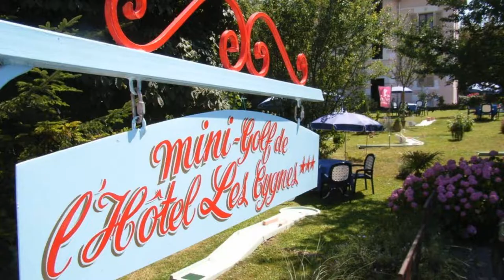Les Cygnes, Évian-les-Bains, France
About Property:
This property is 2 minutes walk from the beach. Les Cygnes waterfront hotel offers splendid views of Lake Geneva, a swimming pool and a gastronomic restaurant. You can relax on the private beach or on the terrace in the garden. The harbour is 50 m away, while the thermal spas, shops and casino are 800 m from the property.
The rooms of the hotel are individually decorated and equipped with modern amenities. All rooms at ...
Property Type: Hotel
Address: 8 Avenue de Grande Rive, 74500 Évian-les-Bains, France
Searching For
1. Les Cygnes - Évian-les-Bains - France
2. Les Cygnes - Évian-les-Bains - France Address
3. Les Cygnes - Évian-les-Bains - France Rooms
4. Les Cygnes - Évian-les-Bains - France Amenities
5. Les Cygnes - Évian-les-Bains - France Offers and Deals
Audio Credit:
Track Title: Reasons To Hope
Artist: Reed Mathis